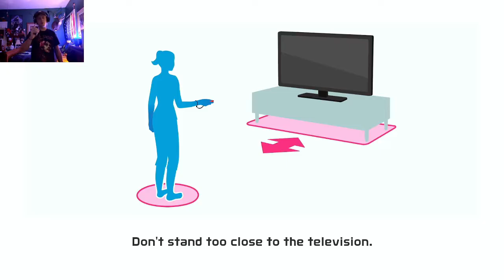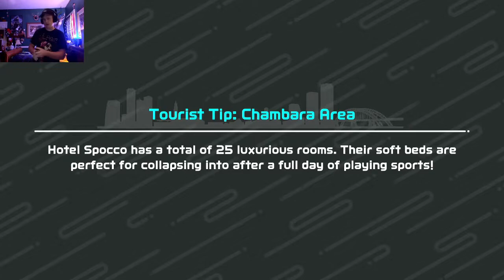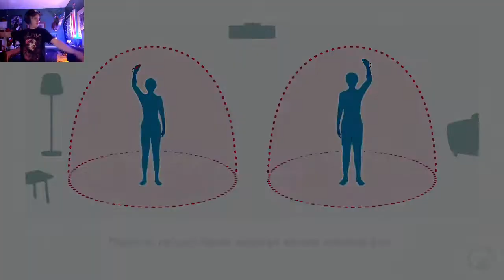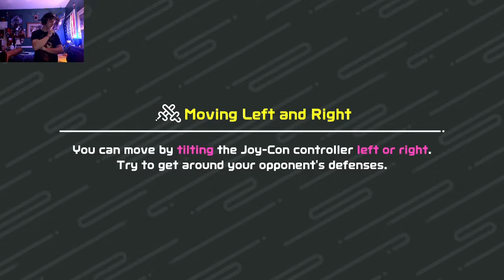I am the king of Bowling || Nintendo Switch Sports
click that bell to be notified when i upload a new video or start a live event

all video updates will be posted on Twitter and my discord

ingore these